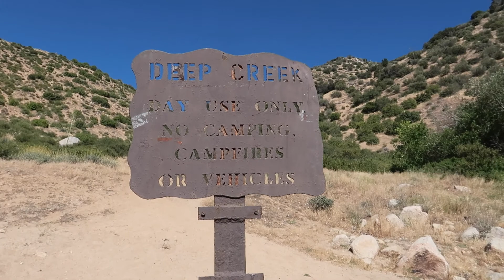AMAZING ROAD TRIP LOS ANGELES CALIFORNIA | DEEP CREEK HOT SPRINGS | BRADFORD RIDGE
AMAZING ROAD TRIP LOS ANGELES CALIFORNIA | DEEP CREEK HOT SPRINGS | HIKING CREEK HOT SPRINGS | HIKING IN LOS ANGELES CALIFORNIA | NATIONAL PARKS OPEN. Hey I went Hiking with a friend and yes  hiking trails was open. We went hiking trails near me. Hiking Appalachian trails?. No. We went to the bradford ridge path / deep creek trail. Make sure your wearing good hiking boots, hiking gear , hiking backpack, etc. . The trail is very steep in several areas. What to wear? Hiking gear. Hiking Music.  Hiking with Braids. Ok.

Beautiful mountains and sky. The best way to hike to deep creek hot springs is the bradford ridge path. The views are amazing. Best hiking in los angeles.  Hello This is Ro. I'm traveling around the world. I will give you a look around the area and neighborhood of popular accommodation ,hotels,  ,cafes, restaurants , airbnb, housing ,apartments and travel tips.  This will give you a unique point of view, so that you can plan your next trip or vacation for travel ,food and adventure must see. I search for the #1 best, top, cheapest, luxury and budget accommodations / food so you how to avoid tourist traps and scams. I'm your vacation travel guide for travel tips and hacks, tell me what you most want to see. Vacation  Holiday Trip Tips, Tours Retirement Travel Vlog 2020. Note: lots of people in hot springs with no clothes on. Also  2 hours hike to get to hot springs and 2 hours back. Hiking with kevin nealon. best hiking trails in los angeles. best hiking trails in california. best hiking in us. national parks open in california. national parks open in los angeles.

Check out "the hiking guy" for more turn by turn directions.